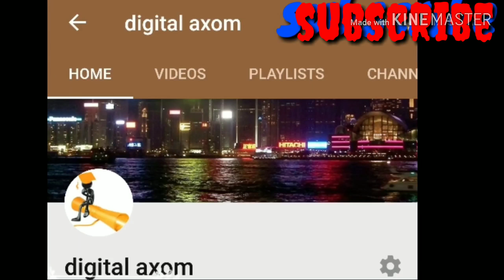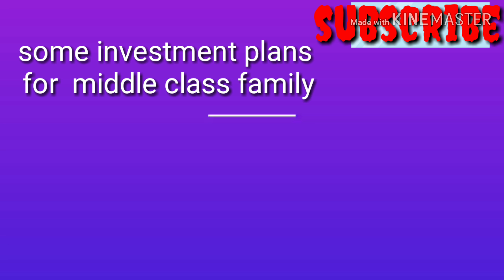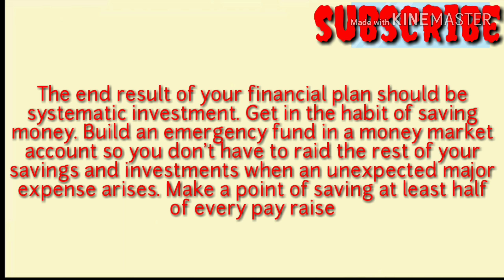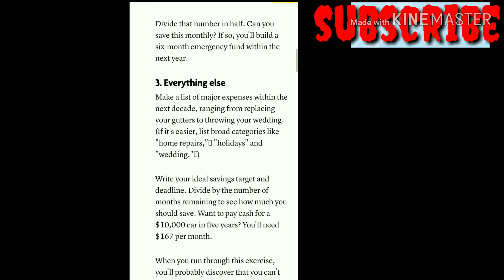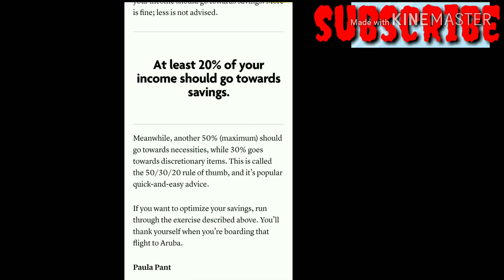how to become rich || ধনী হব বিচাৰে যদি এই কেটা নিয়ম মানি চলিব.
"DIGITAL AXOM" Is a channel where i will try to give all the details
of money investing and money earning topics. ..
please do share to all your friends and give them the right path to invest and earn money.